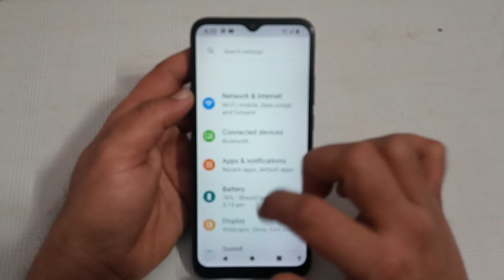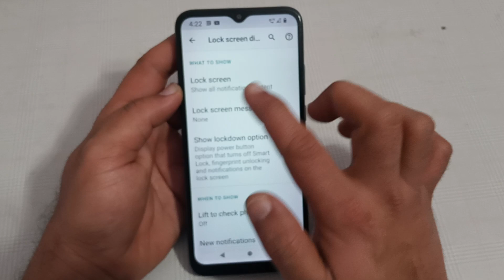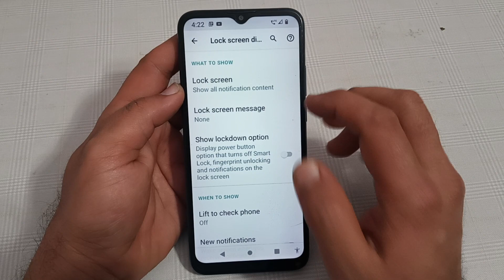lock screen notification enable kaise karen Motorola g22, how to enable lock screen notification in